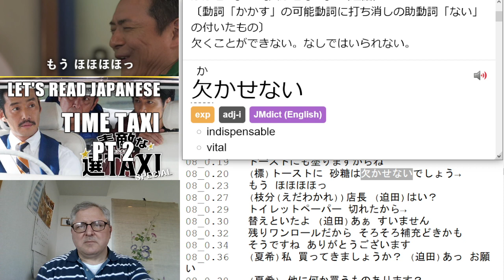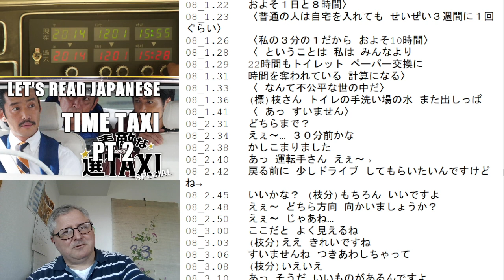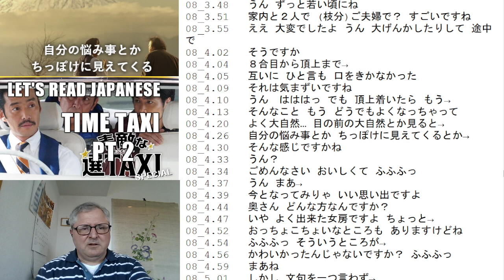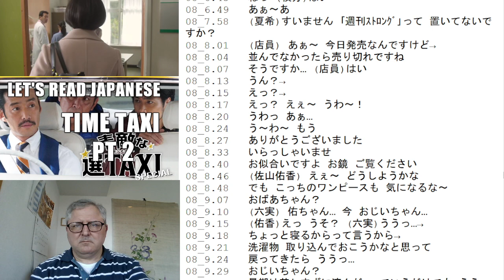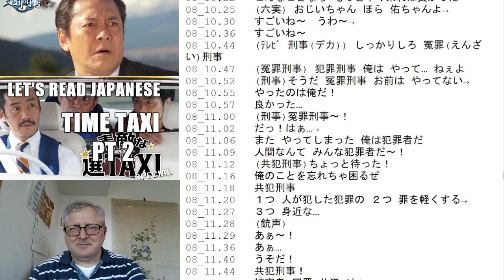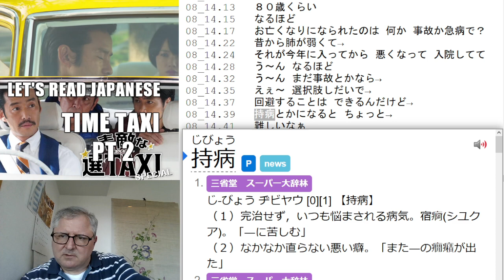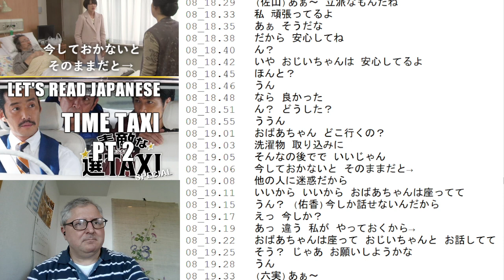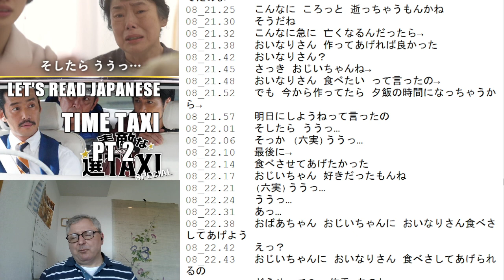Let's Read 素敵な選TAXI ep 8 pt 1 (Time Taxi)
**Summary (from wiki)**

Edawakare (Takenouchi Yutaka) is the driver of Sentaxi, a marvellous vehicle which is able to take a passenger back to his or her "life's turning point". His cool appearance is at odds with his talkative, meddlesome, sweet-toothed character. He gives advice to passengers who are flustered after failing in their life's choice.

乗客自らが望む過去まで連れていくことができる「選TAXI（せんタクシー）」の運転手と、様々な人生の選択の失敗に苦しむ乗客（毎回のゲスト）がやり直したい過去にさかのぼり、その選択をやり直して様々な結果を体験し、乗客本人が生きることの大切さ、忘れていたものを思い出させる。またその中で、枝分の行きつけのカフェが登場し、常連客とともにユーモアのあふれる会話も展開される。

-- JLPT Tango series is also found as "はじめての日本語能力試験N*単語"

Tags - LLJ, Let's Read Japanese, Let's Review Japanese, はじめての日本語能力, JLPT Tango, ドラマ, 台本, 小説, オーディオブック, RTK -- Watch live